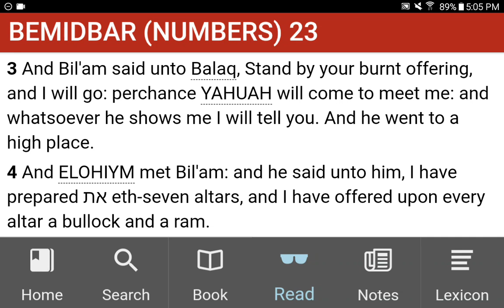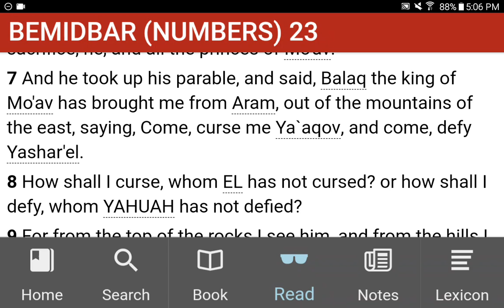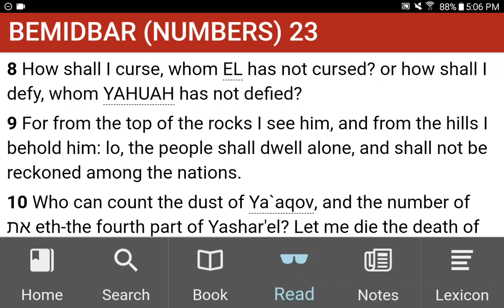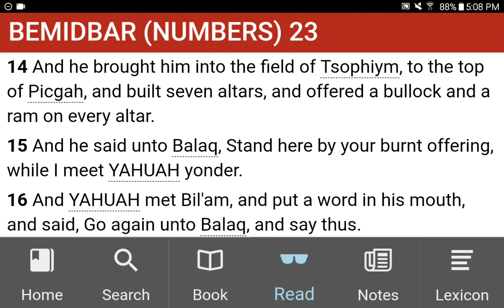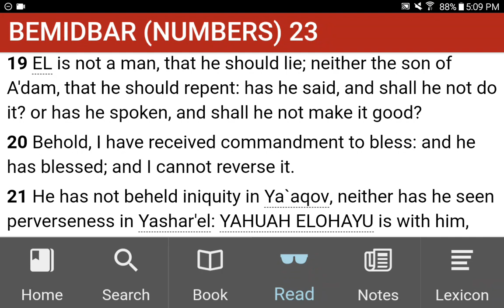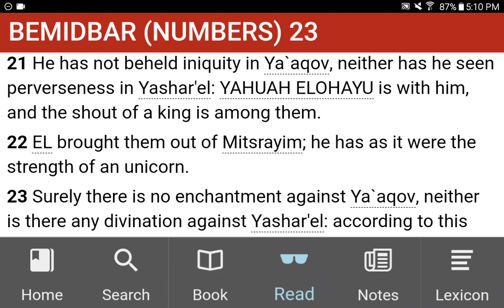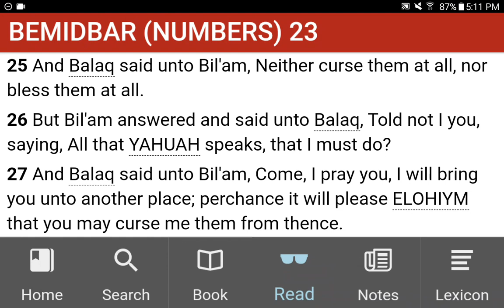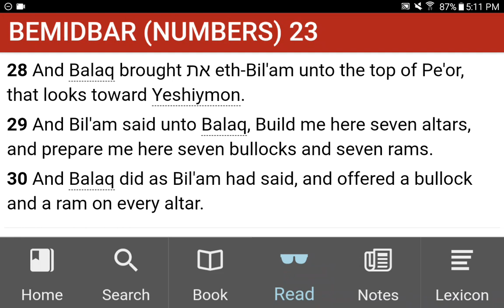💜h?™ "What's the MOST HELPFUL & SIMPLEST WAY that WORKS?"™ GIVE 1P/Month NOW! GCash